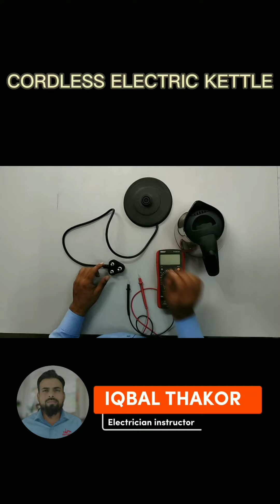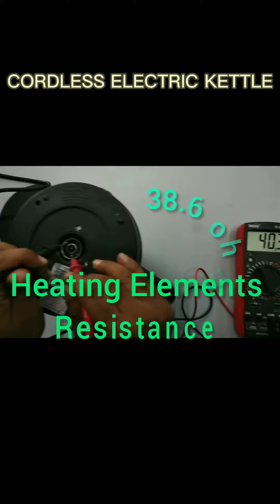# ELECTRIC KETTLE # ITI VADODARA